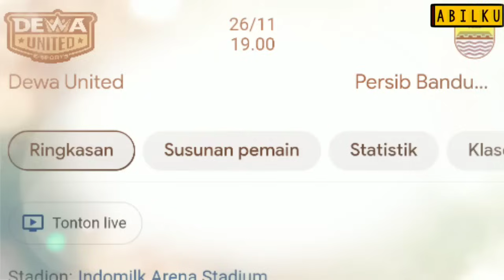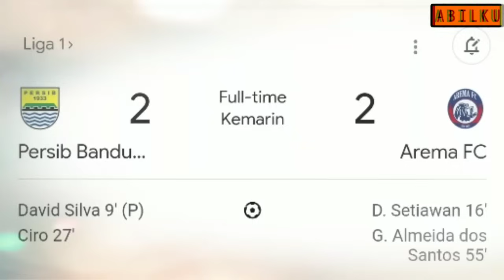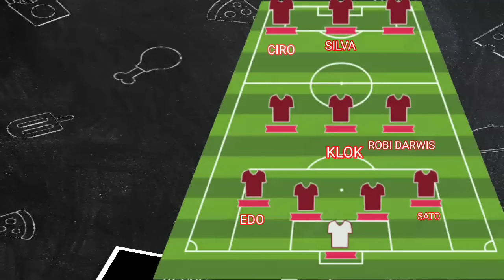MENGERIKAN - LINE UP PERSIB VS DEWA UNITED - BRI LIGA 1 PEKAN KE 20 -Line up Persib + jadwal persib